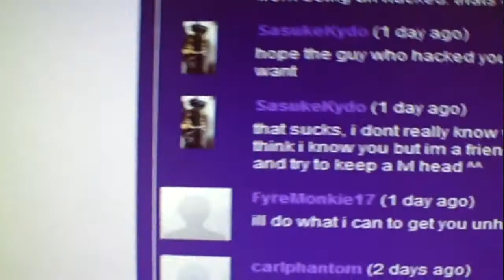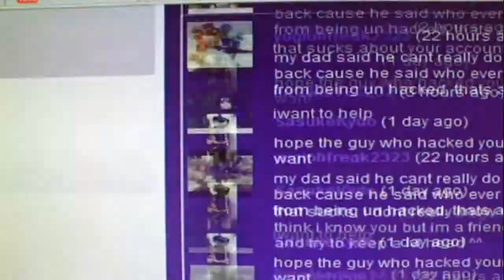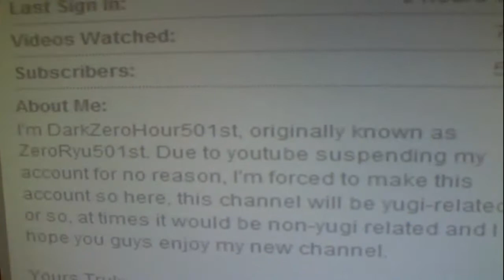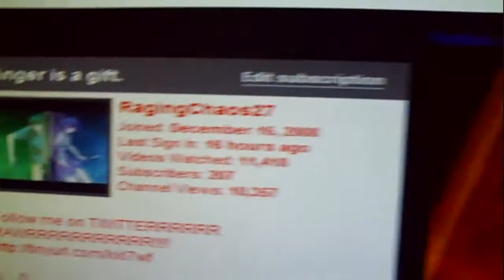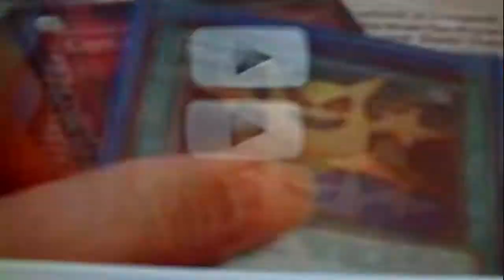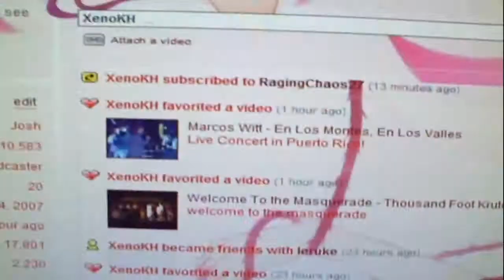Shout Out Vid #4...?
omg i effin love this song...